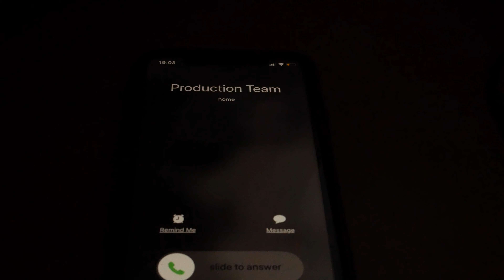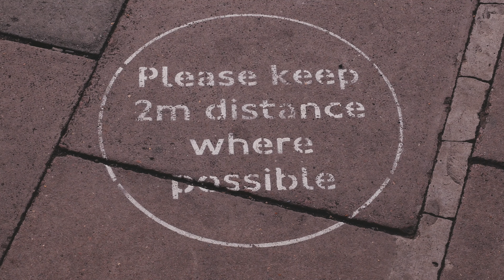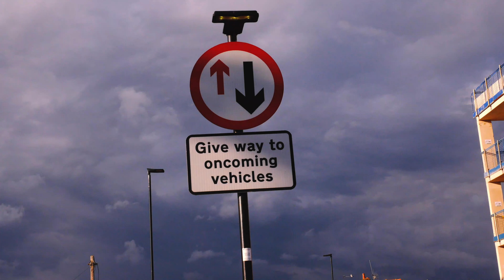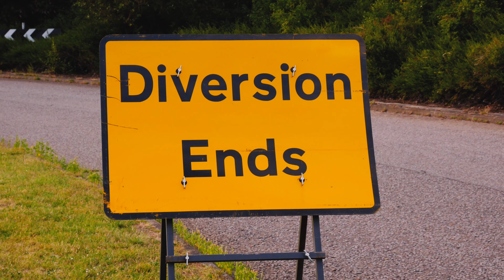Day in the Life Covid-19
We’re not back to normal yet. But we can start to return to some of the places we’ve missed. This weekend, follow COVID-19 Secure guidelines wherever you are, and enjoy summer safely.

Panasonic G85